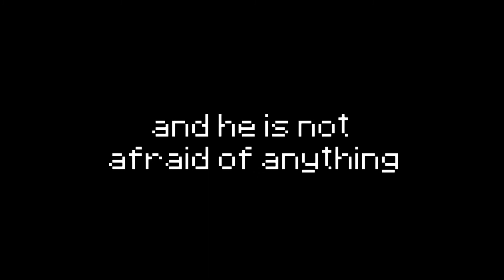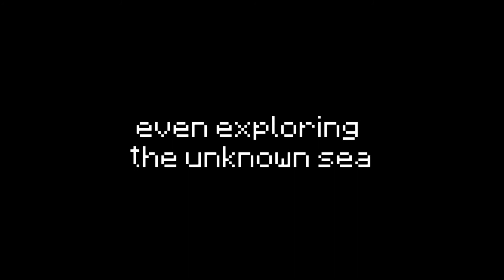Minecraft Trailer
I made for a university assignment